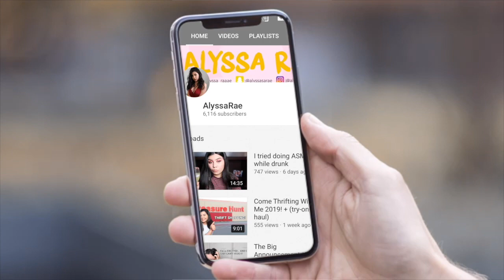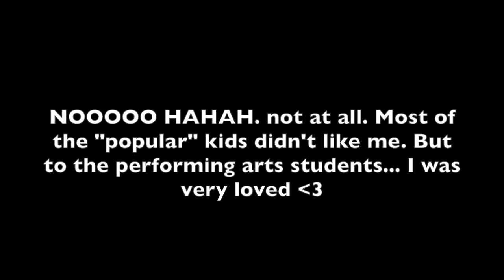Reading people's assumptions about me...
Hey, guys! Here's me reacting and reading people's assumptions about me. yikes.
See ya next week! xoxo
-Lyss

You guys are amazing! Let’s keep this family of ours growing!

SNAPCHAT ‣ alyssasarae